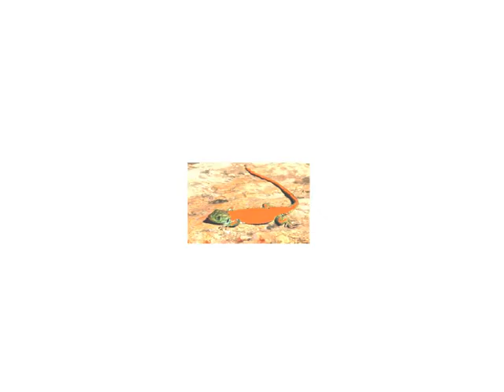O sole mio - paysages de Toscane -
Souvenir de vacances 2011